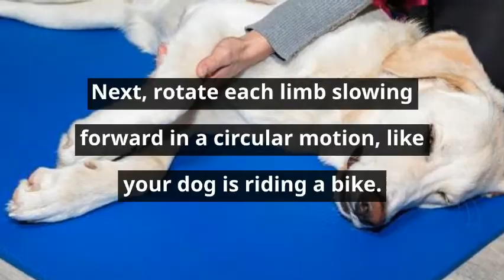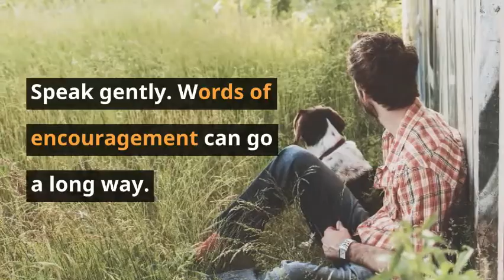6 Rehab Exercises For Handicapped Dogs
6 rehab exercises you can do with your handicapped dog can do at home.